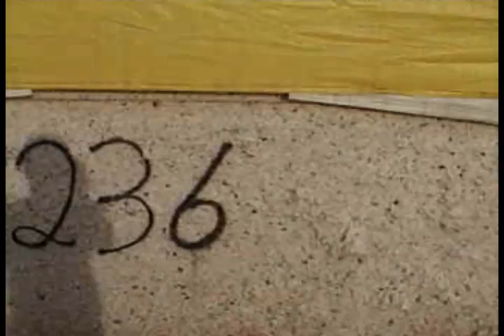Cotton Flipping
What happens when you are bored in Alabama. Tricking on a gaint rectangle of cotton!!